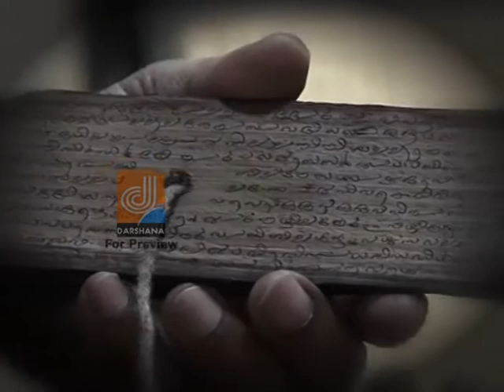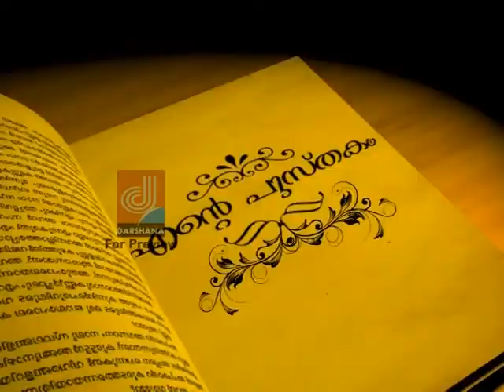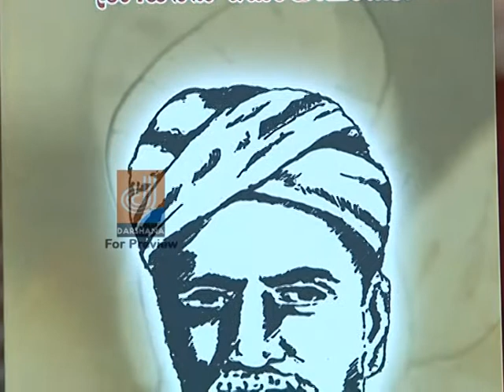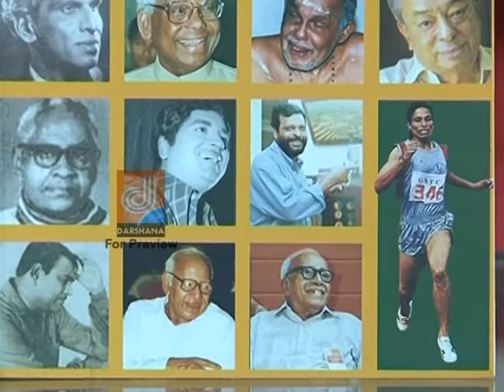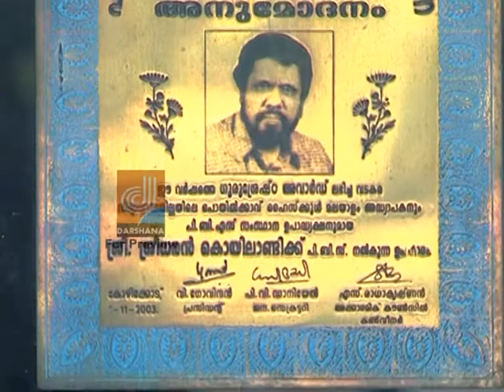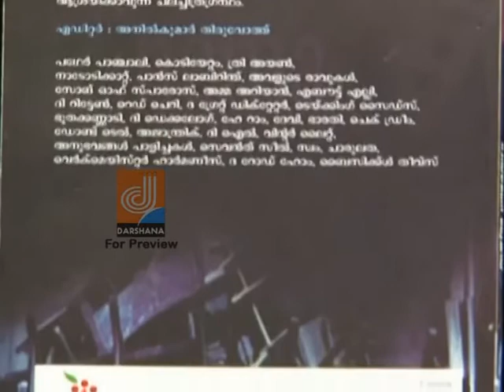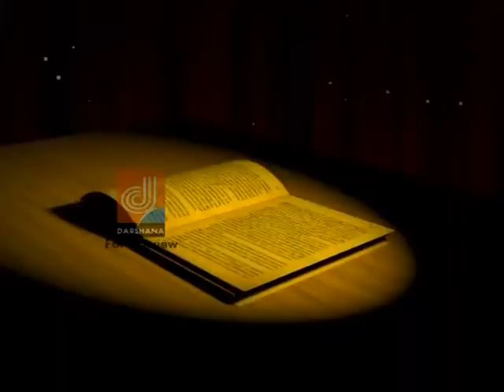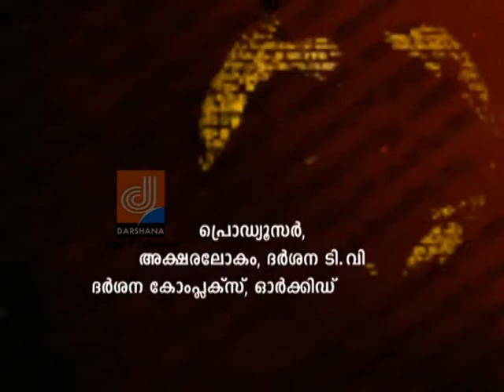AKSHARALOKAM EP 43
DARSHANATV PROGRAMME